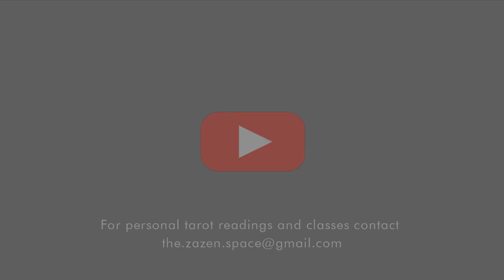The Fool | Major Arcana | Hindi